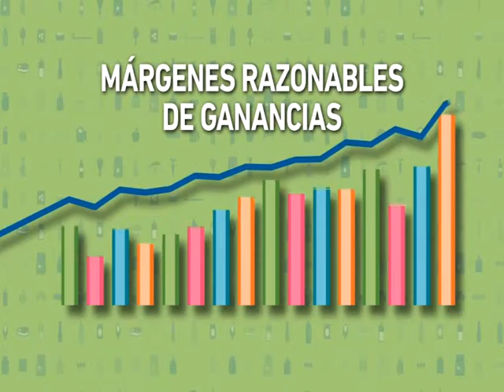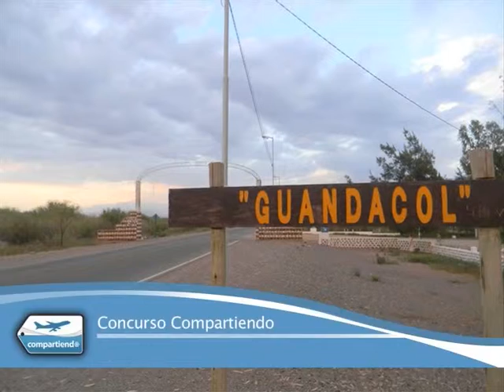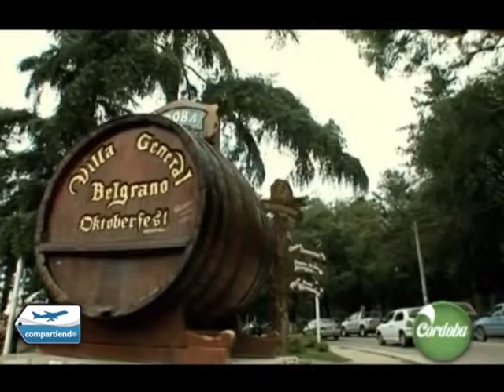COMPARTIENDO TURISMO - PROGRAMA 218 - 05/09/2014